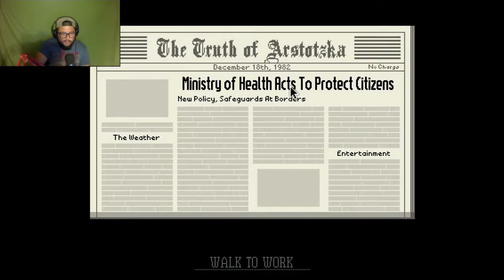1 SHOT 1 KILL !! - Papers Please -Part 14